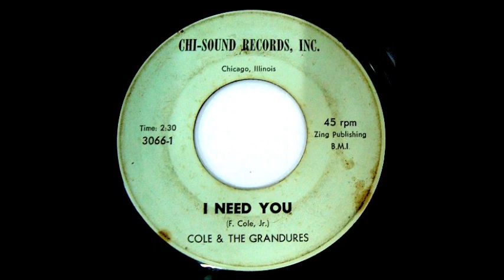Cole & Grandures - Teenage Correl / I NEED YOU - Chi Sound Records Inc ‎– 3066 2